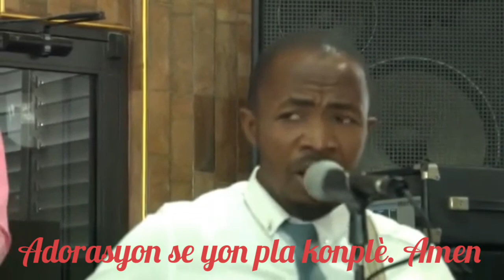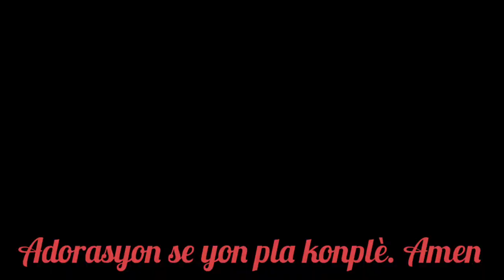Waw gadon adorasyon ak tout onksyon mesye, kote lespri Bondye desann mete toutmoun fas atè pou adore